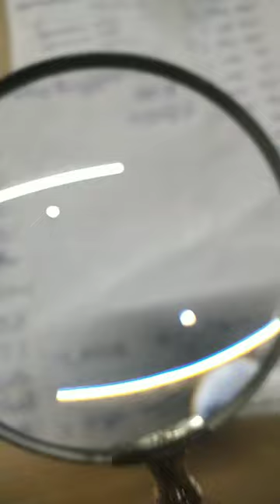Magnifying glass brass copper 4 inches 20x zoom